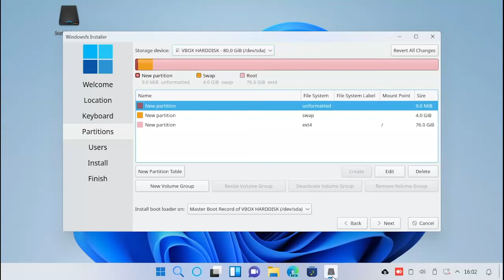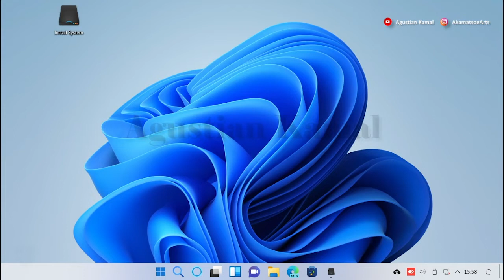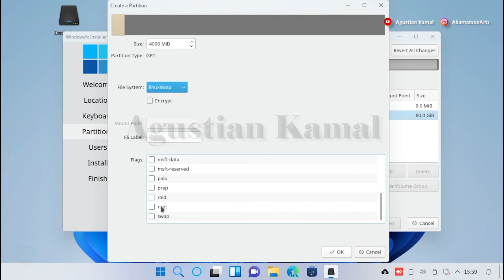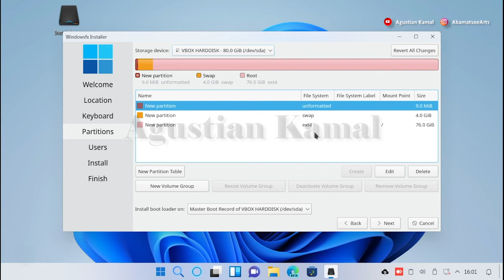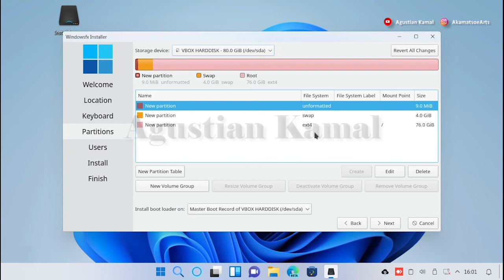Manual Partition WindowsFX GPT LEGACY | Single Boot WindowsFX Install | WindowsFX 11 | Beginners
Video ini berisi tentang cara manual partisi saat install Linux WindowsFX 11 dengan menggunakan CALAMARES pada PC berbasis LEGACY dengan HDD GPT.

Please...

Salam Hangat
AkamatsoeArts